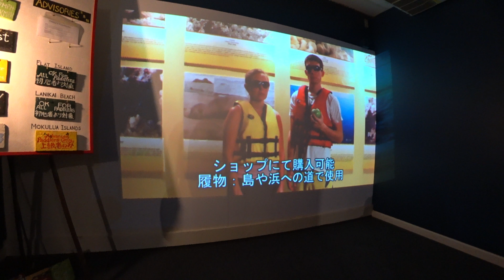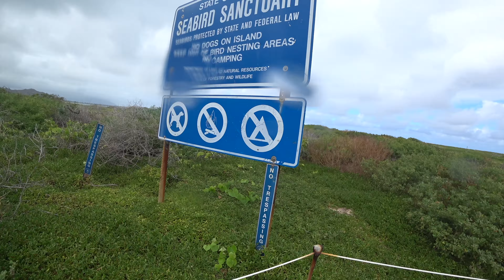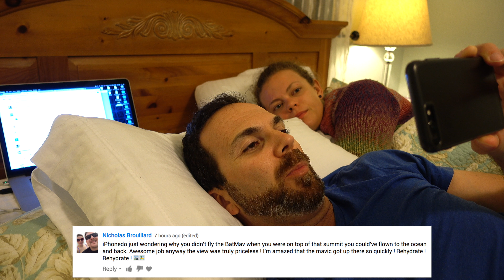Popoia Island — Hawaii VLOG #11 [4K]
We're visiting Oahu, Hawaii. I have my drone DJI Mavic a.k.a BatMav with me. We're visiting different parts of Oahu every day to gather footage for a video I like to call Mavic in Hawaii.

So it is kind of behind the scenes, before the scene actually happens.